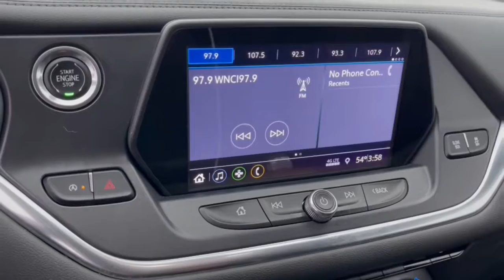2020 Chevrolet Blazer Dublin, Powell, Hilliard, Columbus, Westerville GMN1479A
Black Used 2020 Chevrolet Blazer LT available in 2589 Billingsley Rd., Columbus, Ohio at Ricart Chevrolet Buick GMC. Servicing the Dublin, Powell, Hilliard, Columbus, Westerville, OH area.

2020 Chevrolet Blazer LT - Stock#: GMN1479A

** Alloy Wheels / Premium Wheels / Aluminum Wheels ** Apple CarPlay/Android Auto ** Backup Camera ** Blind Spot Monitor ** Bluetooth Handsfree ** Cruise Control ** Heated Seats ** Keyless Start ** Remote Start ** Satellite Radio ** Steering Wheel Controls ** USB Port Black Roof Rails Convenience & Driver Confidence Package Heated Driver & Front Passenger Seats Inside Rear-View Auto-Dimming Mirror Lane Change Alert w/Side Blind Zone Alert Outside Heated Power-Adjustable Body-Color Mirrors Preferred Equipment Group 2LT Rear Cross Traffic Alert Rear Park Assist w/Audible Warning Rear Power Programmable Liftgate Remote Start Universal Home Remote. GM Certified Pre-Owned means you not only get the reassurance of a 12mo/12000-Mile Bumper-to-Bumper limited warranty on top of the remaining manufacturers warranty but also a 2yr/24000-Mile Standard CPO Maintenance Plan up to a 6-Year/100000-Mile $0 Deductible Fully Transferable Powertrain Limited Warranty a 172-point inspection/reconditioning 24/7 roadside assistance Courtesy Transportation 3 month trial OnStar Directions & Connections Service if available SiriusXM Radio 3mo trial if available and a vehicle history report.brbrbrRecent Arrival! Certified. Chevrolet Certified Pre-Owned Details:brbr  * Vehicle Historybr  * Roadside Assistancebr  * Warranty Deductible: $0br  * 24 months/24000 miles (whichever comes first) CPO Scheduled Maintenance Plan and 3 days/150 miles (whichever comes first) Vehicle Exchange Program. SiriusXM 3-month trial subscription.br  * Powertrain Limited Warranty: 72 Month/100000 Mile (whichever comes first) from original in-service datebr  * 172 Point Inspectionbr  * Limited Warranty: 12 Month/12000 Mile (whichever comes first) from certified purchase datebr  * Transferable WarrantybrbrCARFAX One-Owner. Clean CARFAX. Black 2020 Chevrolet Blazer 4D Sport Utility LT 3.6L V6 SIDI DOHC VVT 19/26 City/Highway MPG 9-Speed Automatic FWDbrbrbrWe carry all makes and models and have vehicles in all different colors. Our Pre-owned Vehicles could have some of the following features listed: Alloy wheels aluminum wheels backup camera Bluetooth cargo package chrome wheels convenience package leather seats navigation system power package remote start se package safety package sunroof/moonroof tow package adaptive cruise control comfort package tow package trailer package appearance package cargo package power package safety package acoustical package dvd entertainment system preferred package technology package driver confidence package audio package heat package memory package off road package premium package premium sound package remote vehicle starter prep package skid plate package solid smooth ride suspension package sound package sport package steel wheels suspension package z71 package 3rd row seat Bluetooth hands-free cd player cruise control dvd player. Keyless entry lift kit multi-zone climate control navigation portable audio connection power locks power windows premium audio security system steering wheel controls sunroof trailer hitch apple carplay/android auto brake assist homelink memory seat stability control android auto apple carplay.